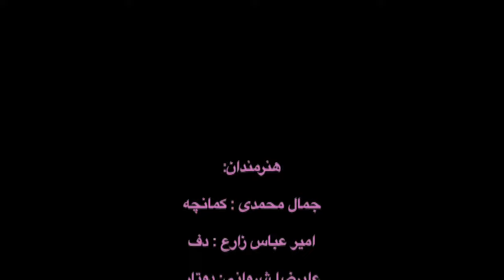Sima Bina: دختر خاله